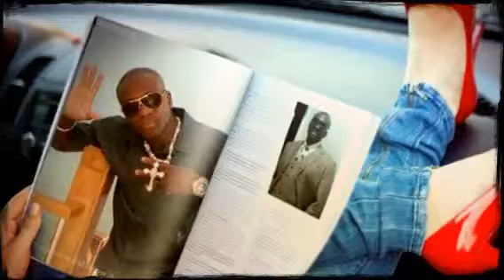A Day In The Life.....